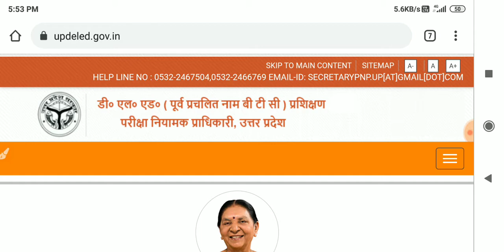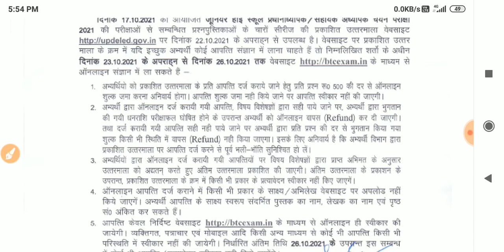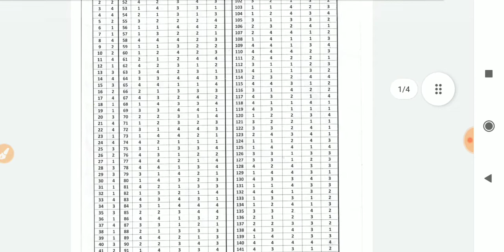UP_JUNIOR_ADDED EXAM OFFICIAL ANSWERKEY 22-10-2021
Or

HIT 👍Like
          WRITE💬Comment
                      SHARE🤳 Friends